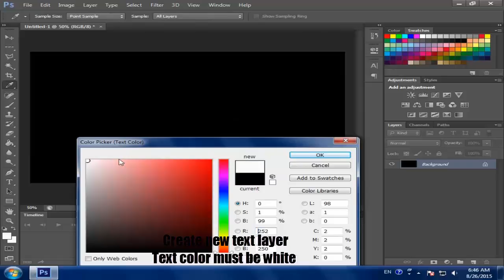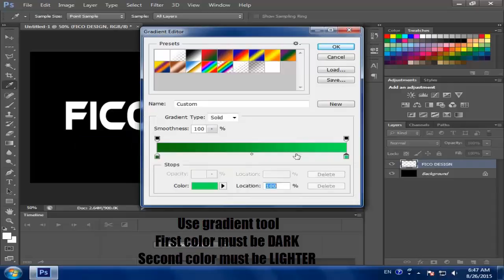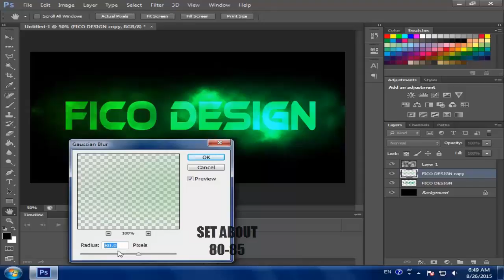☆ POWER GLOW TEXT EFFECT IN PHOTOSHOP ☆ TUTORIAL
IF YOU WANT FIFA 16 , PES 16 , GTA V clik on this link :
☆ Best New Steam / Origin / Uplay games for low price -70% !
☆ Najnovije i najjetinije igrice popusti i do -70% !

Suarez16
gta 5 misterije
Suarez16 gta 5
adnanbro
adnanbro skrivene poruke
skrivene poruke u gta 5
misterije
srpske misterije
gta san andreas misterije
gta 5 zezanje po gradu
mudja i cale
mudja omegle
mudja gta 5
serbiangamesbl gta 5
fulltv gta 5
kings of fails show minecraft prezivljavanje
mudja gta 5 trke
kako skinuti gta 5
kako instalirati mod u gta 5
tajna lokacija u gta san andreasu
samp
citevi za samp
Suarez16
gta 5 misterije
Suarez16 gta 5
adnanbro
adnanbro skrivene poruke
misterije
srpske misterije
mudja i cale
mudja omegle
mudja gta 5
serbiangamesbl gta 5